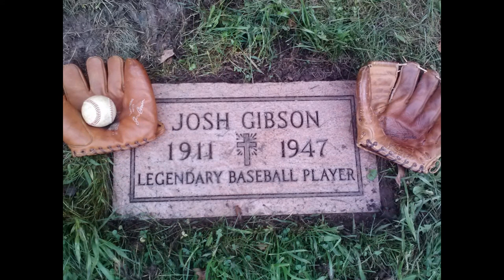WHO is the Black Babe Ruth? (The Life of Josh Gibson)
An explanation about the amazing and too short life of Josh Gibson also known as The Black Babe Ruth

Joshua Gibson born December 21, 1911 was a Negro League catcher and one of the greatest home run hitters in the game’s history. Known as “the black Babe Ruth,” Gibson is considered to be one of the greatest player who never played in the major leagues.

Audio:
Onemichistory.com

Sources
A complete history of the Negro leagues, 1884 to 1955
by Mark Ribowsky